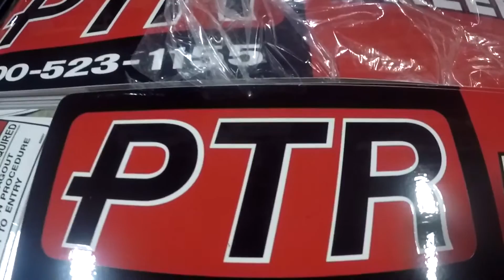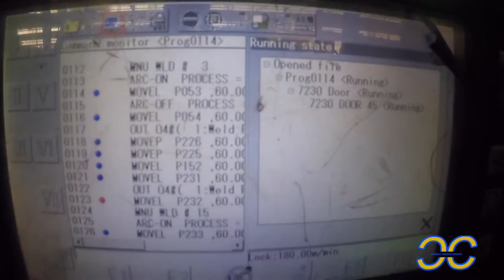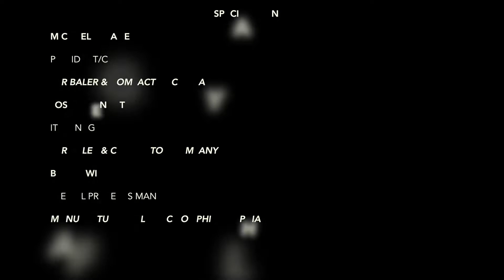2017 Philadelphia Region Contest Entry: Conwell Middle School